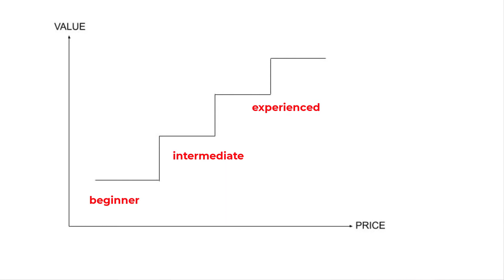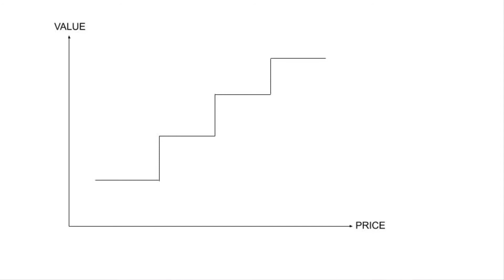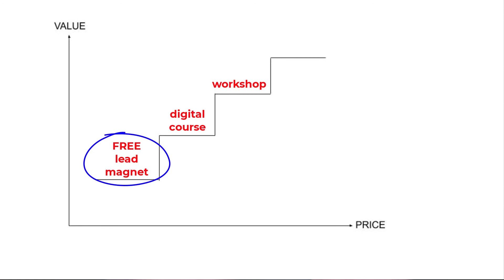START an Online Landscape Photography business in 2024 - Here is why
📕In this video, I discuss why you should start an online landscape photography business.

The critical element to any business is pricing your products and offers. It is easy to go wrong with this and end up with a sale that doesn’t make enough profit.

Photographers who previously made their primary income from selling prints have now been forced to think alternatively.

There are many advantages to selling digital products online,  and I’m covering the main reasons in this video.

If you're struggling to come up with ideas, grab my Free guide with 20+ business ideas for Landscape Photographers